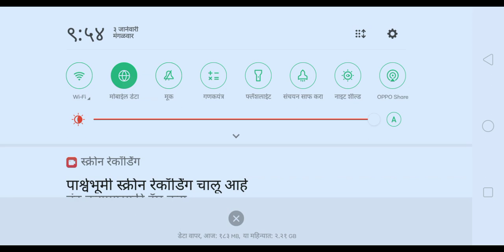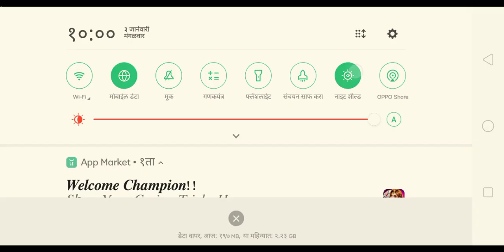difficult game bicycle I am playing